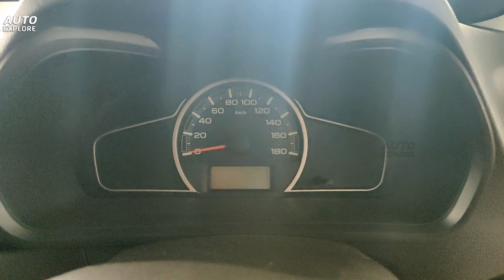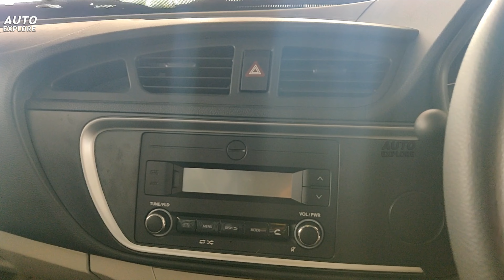2022 Maruti Suzuki Alto 800 VXI | Auto Explore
2022 Maruti Suzuki Alto 800 VXI | Auto Explore